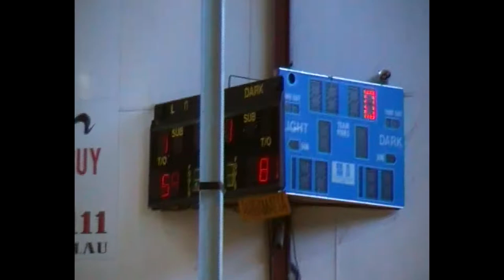R10 UBL Young Guns South Dragons Vs Glebe Magic